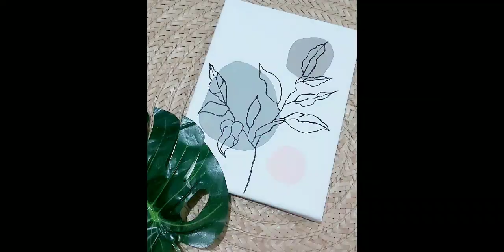MINIMALIST LINE ART PAINTING | Happy 1k Subs - Giveaways!!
Mediums Used:

Acrylic on Canvass
Brush sizes - #000, #4, #8, #24

Design Ideas from Pinterest.

Got some tips and tricks from this youtube video!